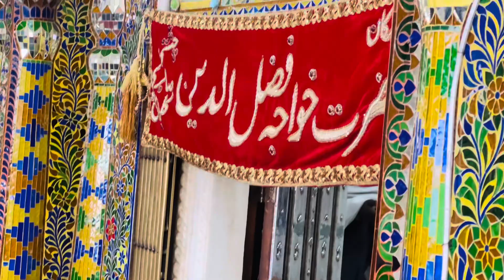Kalyam sharif qawali urs baba fazal shah kalyami R.a akhtar atta qawal 2024